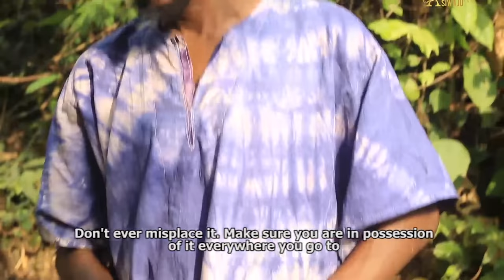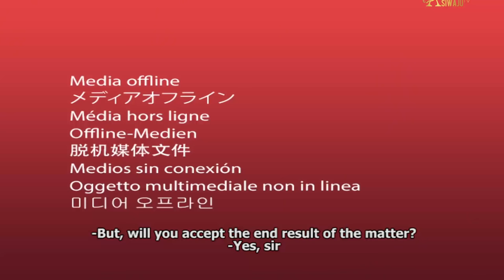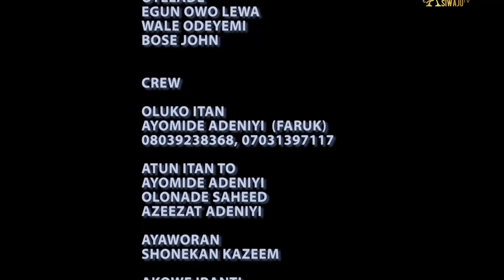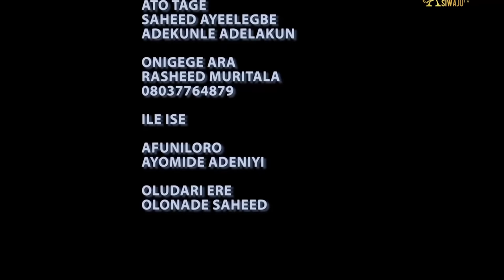OYEE | Latest 2020 Yoruba Movie Drama Starring Ibrahim Chatta, Taofeek Digboluja, Abeni Agbon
This is a new and exciting African Channel, showcasing the latest Yoruba Nollywood Movies 2020